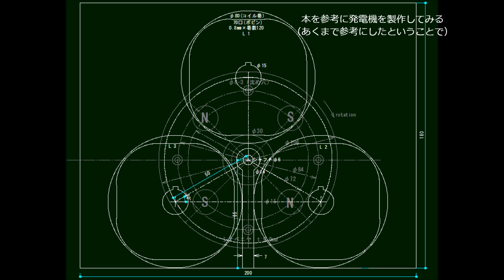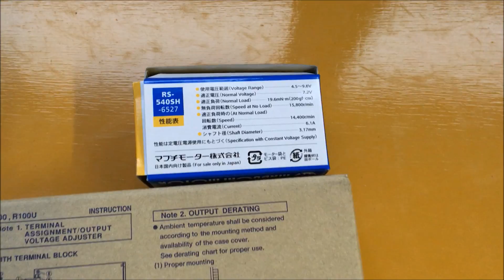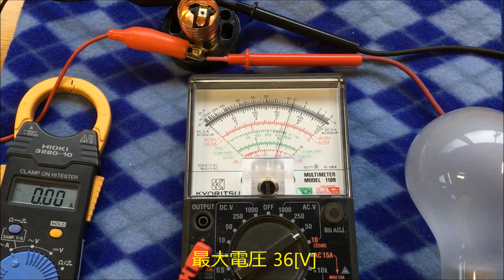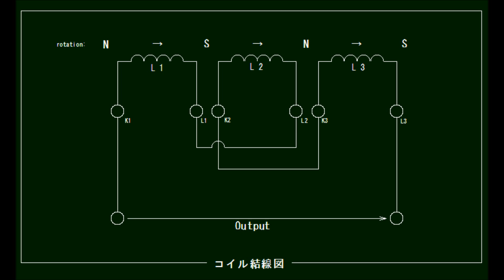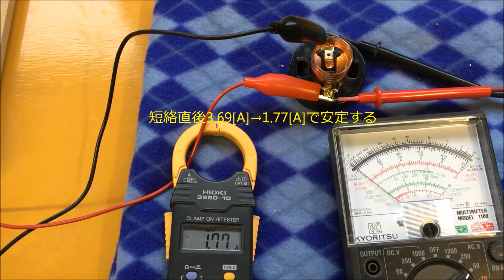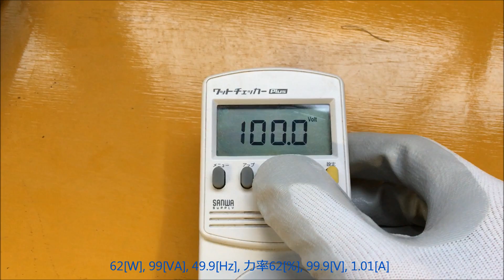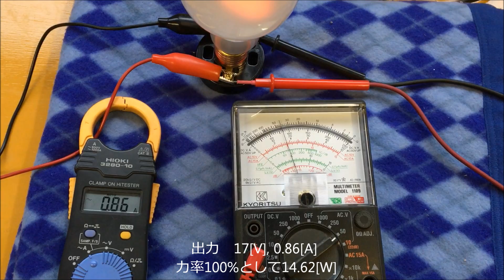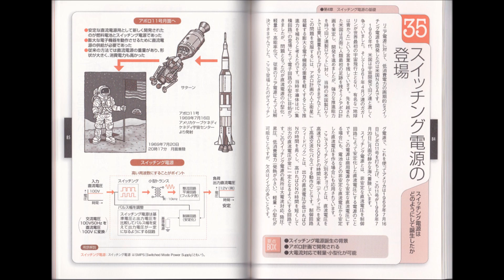永久磁石同期発電機の製作 Build a permanent magnet synchronous generator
「トルク脈動レス永久発電機電力システムを考える」（2015年松本修身, パワー社）を参考にした上で、新たに永久磁石同期発電機（トルクの脈動あり）を製作した。また本機の特性について各試験を実施した。試験内容は以下の通り。
①発電機端子電圧の測定（と入力電力等の測定、以下同）
②発電機短絡電流の測定
③(現時点における）最大出力の測定